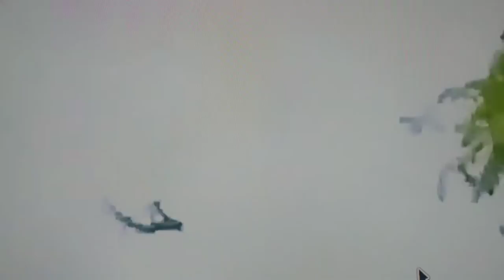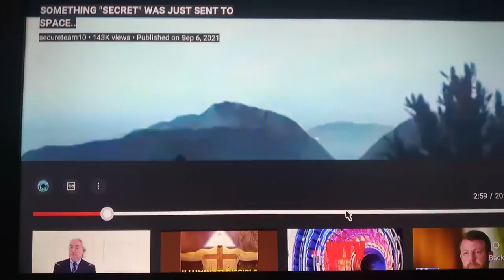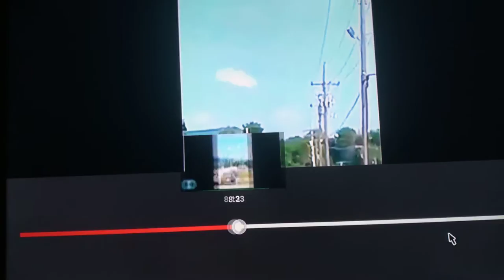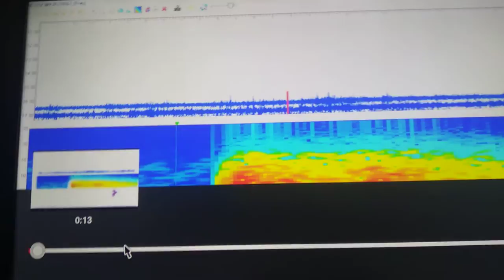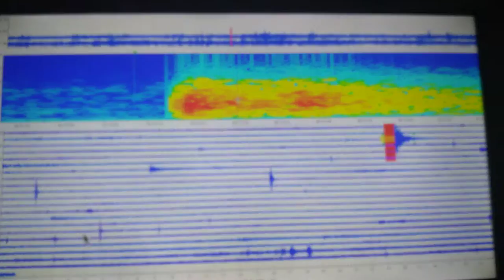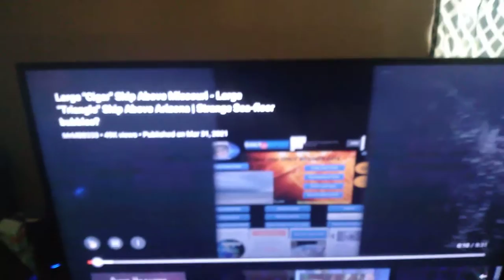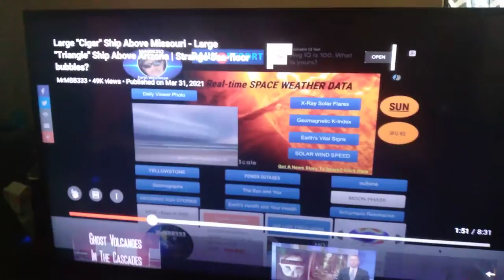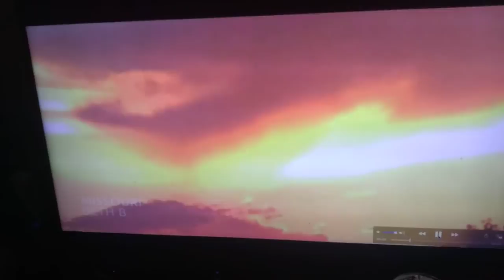More UFOs from across YouTube, 3.0 Earthquake @ Yellowstone, Schuman res., mystery bubbles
Footage taken from Secureteam10, Mary Greely News, and MrMBB333 YouTube.